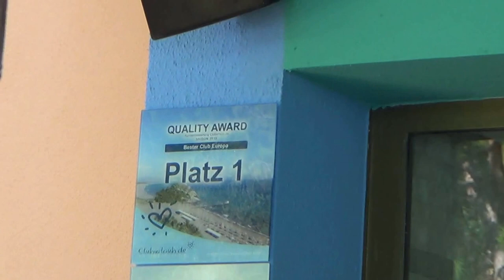ROBINSON Club Sarigerme Park Dalyan Fethiye Kas Cluburlaub Clubchef Stefan